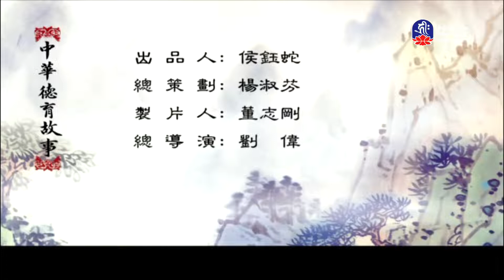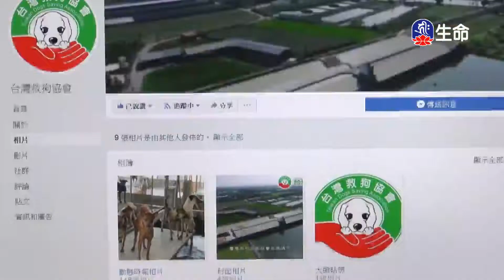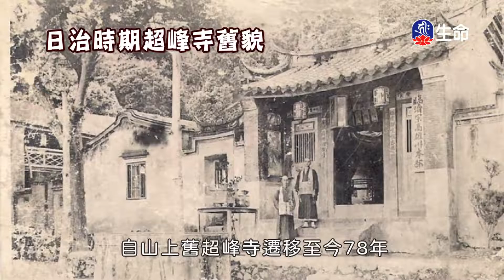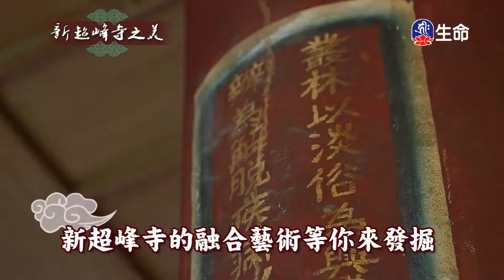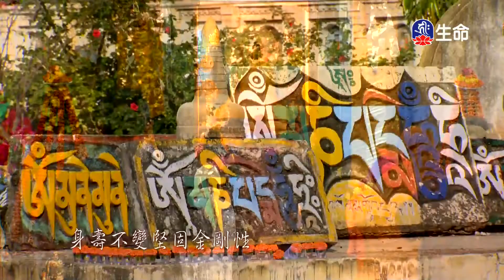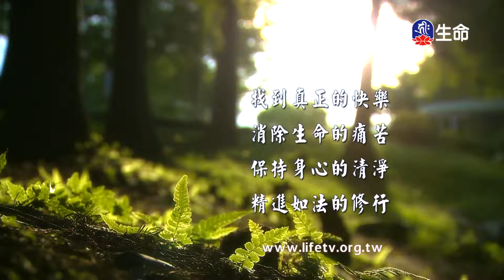彭陳辭姻_中華德育故事_(lifetv_20211206_07:30)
中華德育故事_彭陳辭姻。